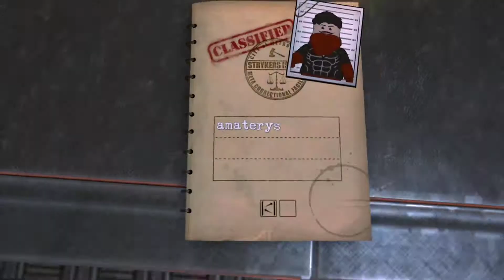LEGO DC Super-Villains |#1| Legostičky |Lets Play Game Play